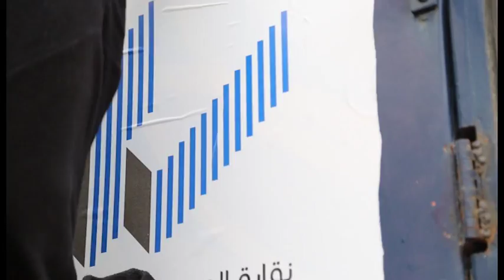حملة فتح الطرق التي اغلقتها ثلوج العاصفة هدى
قامت نقابة المهندسين الأردنيين بتقديم 5 آاليات لفتح الطرق الفرعية التي اغلقتها الثلوح اثناء العاصفة هدى